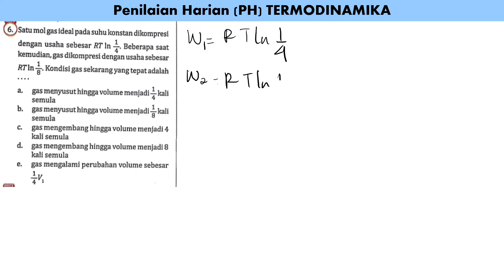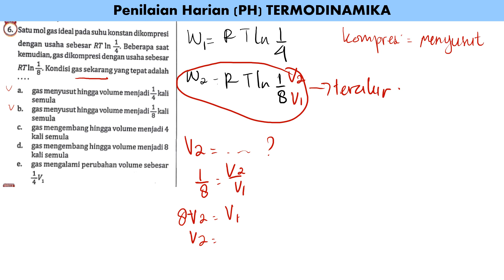PH TERMODINAMIKA no 6 / intanpariwara2022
satu gas mol ideal pada suhu konstan dikompresi dengan usaha sebesar RT ln 1/$. beberapa saat kemudian gas dikompresi dengan usaha sebesar RT ln 1/*. konsisi gas sekarang yang tepat adalah.